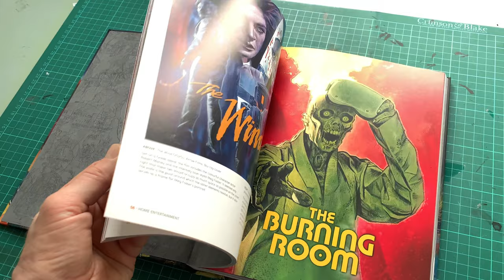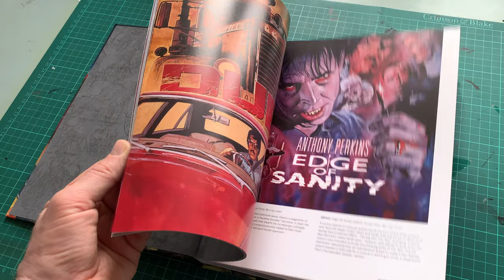Nightmare On One Sheet: The Horror Art of Graham Humphreys (Flick Through)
Available to Buy

The second volume showcasing the work of Graham Humphreys contains almost 100 new paintings, many of them created during the pandemic. With home entertainment playing such a crucial role during the Covid years, Graham found himself busier than ever and with increased focus. From blu-ray reissues to soundtrack LP covers, and book jackets to private commissions, this new work is among the artist's best yet.

Classic horror, independent films, and reimaginings of cult movie posters, it's all here! All the work featured was painted in the traditional medium of gouache on watercolour paper, using techniques that Graham has refined over his 42 years as a professional illustrator. The book's title is a nod to the marketing of the famous movie franchise in which Graham was involved.